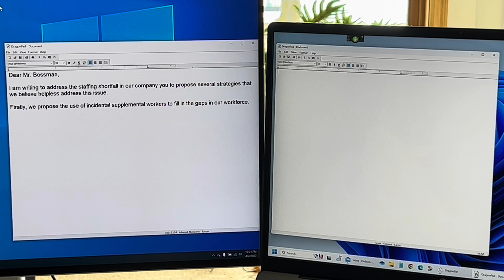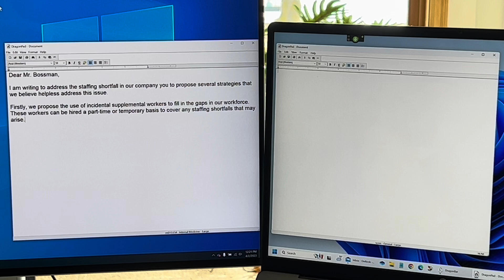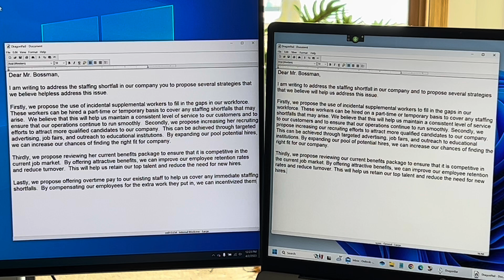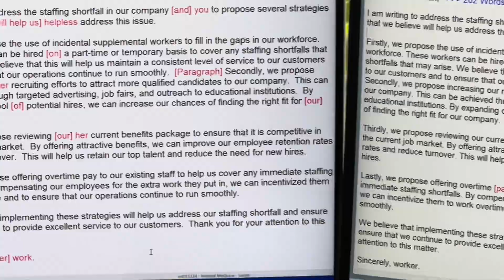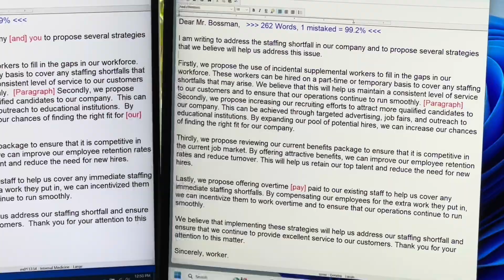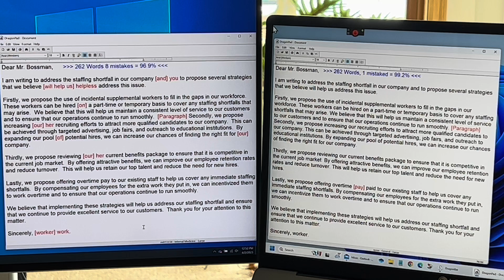Dragon NaturallySpeaking Pro 16 vs 15 Side-by-Side Comparison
This is a side-by-side comparison of two computers, running different versions of dragon, naturally speaking professional. The computer on the left is running version 15.63. The computer on the right is running version 16. I wanted to see if I was getting my money’s worth out of upgrading. In summary, I believe it is worth an upgrade.

Left PC:
Dragon NaturallySpeaking version 15.63 Professional.￼
10th Gen Core i5 processor.
Nuance Power Mic 2

Right PC:
Dragon NaturallySpeaking version 16 Professional.
11th Gen Core i7 processor.
Logitech USB headset model A-00064